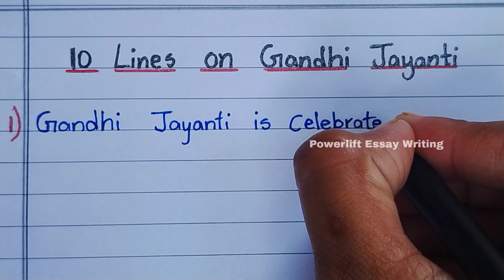10 Lines on Gandhi Jayanti in English | Few Lines Essay on Gandhi Jayanti | Speech on Gandhi Jayanti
10 Lines on Gandhi Jayanti in English | Few Lines Essay on Gandhi Jayanti | Speech on Gandhi Jayanti

10 lines on gandhi jayanti in english.
10 lines on gandhi jayanti.
10 lines speech on gandhi jayanti.
speech on gandhi jayanti in english.
gandhi jayanti speech in english 10 lines.
10 lines on mahatma gandhi.
essay on gandhi jayanti.
speech on gandhi jayanti.
10 lines speech on gandhi jayanti in english.
10 lines on mahatma gandhi in english.
gandhi jayanti,essay on gandhi jayanti in english.